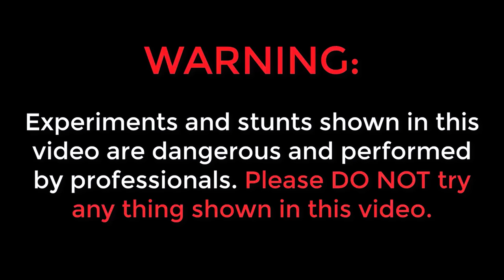What is Inside a LifeStraw ? - Gone Crazy 🔥🔥 లైఫ్ స్ట్రా లోపల ఇలా ఉంటుందా...😲😲 Telugu Experiments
Gaming Channel Update 🔥 Telugu Experiments Gaming  😍🔥 Telugu Experiments